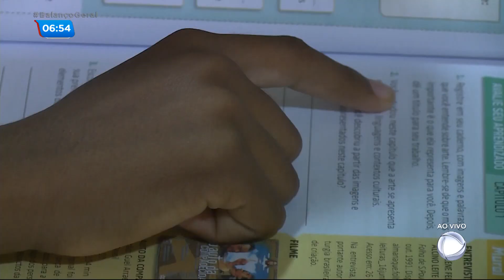Estudante deficiente diz que foi ofendida por diretora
Uma estudante deficiente diz que foi ofendida pela diretora da escola. Agora, ela não quer mais ir para às aulas. Para assistir ao conteúdo na íntegra, acesse PlayPlus.com